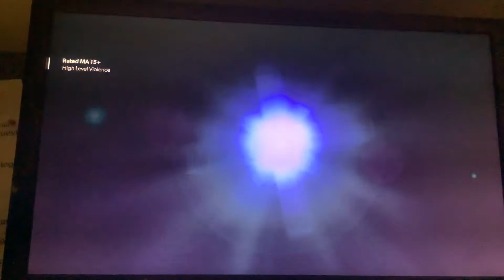Underworld Binge Intro